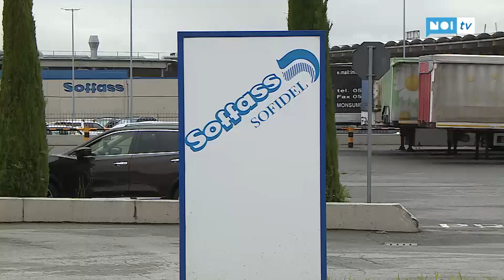Sofidel; entro pochi mesi l'inaugurazione del nuovo stabilimento in Oklahoma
PORCARI - Sofidel, leader mondiale nella carta per uso igienico e domestico, annuncia la prossima inaugurazione del nuovo stabilimento negli Stati Uniti. E lo fa sulla scorta dei buoni risultati del bilancio integrato 2019, presentato in queste ore.